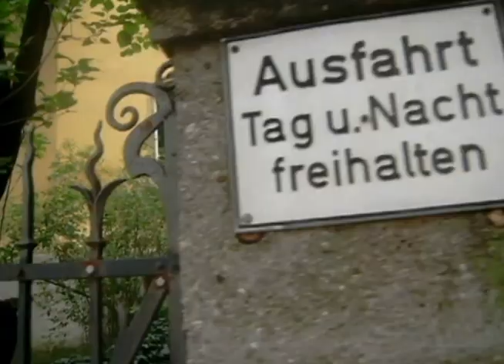Deutschland - Munchen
...un recorrido por las calles de Munich. Una de las postulantes a las 7 maravillas del mundo queda cerca de Munich (frontera con Austria)..que es el Castillo de Neuschwanstein ..espero visitarlo a medio anio.